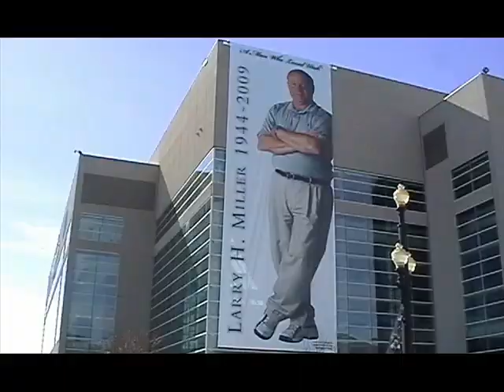Tribute to Larry H Miller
It's Just a tribute to Larry H. Miller!!